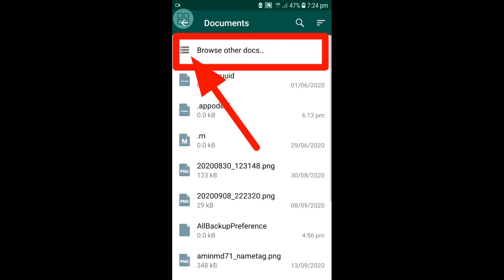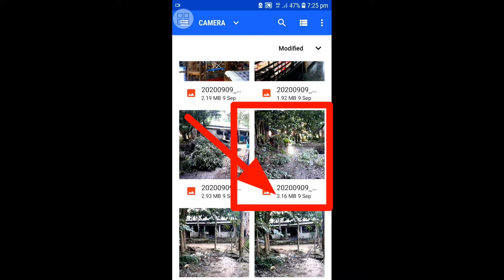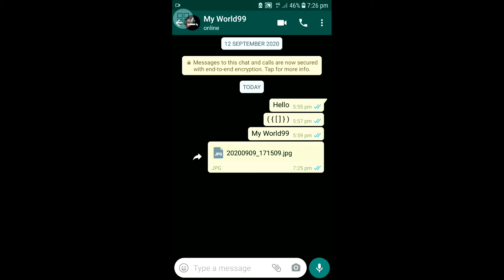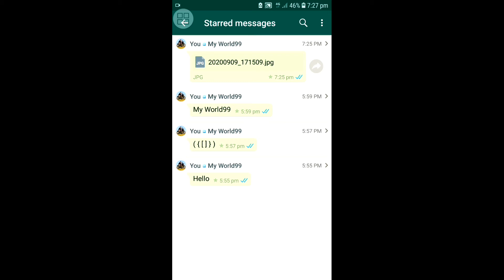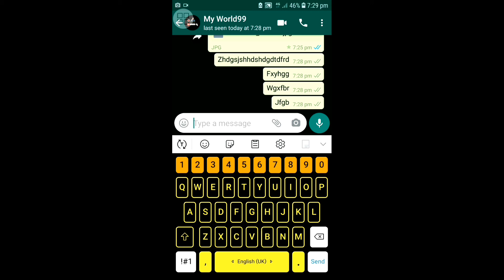Whatsapp most important settings | 3 Most important whatsapp settings | Whatsapp top features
Dear Friends in this video i shared with you my real experience about WhatsApp features.
Thanks